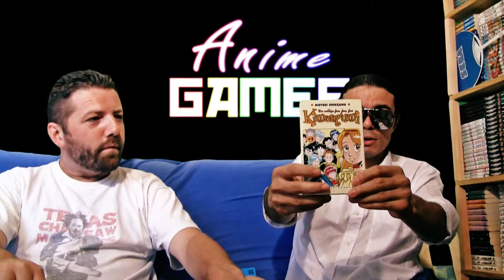La Bande Animée - Anime Games #5 : Highschool ! Kimengumi sur Sega Mark III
Anime Games propose un test de jeu vidéo tiré d'un anime voire d'un manga.
Un invité découvre pour la première fois un jeu et il doit y jouer pendant 5 minutes.
Voici Highschool! Kimengumi sur Sega Mark III.